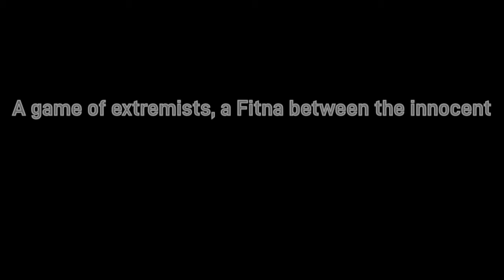Sunni vs Shia